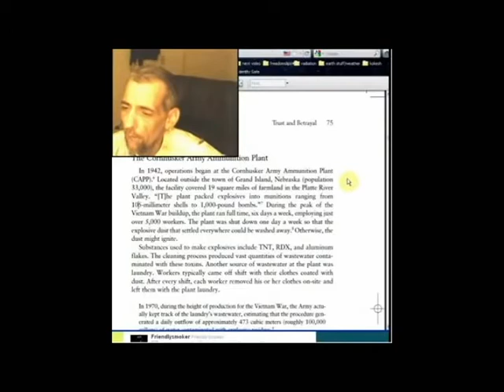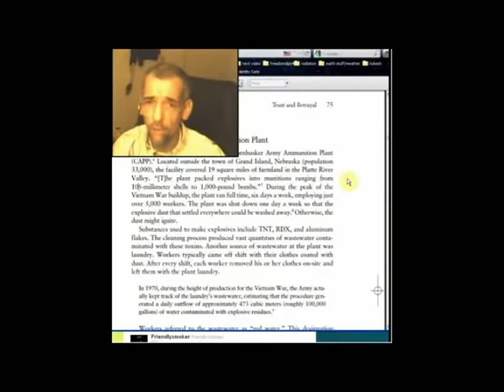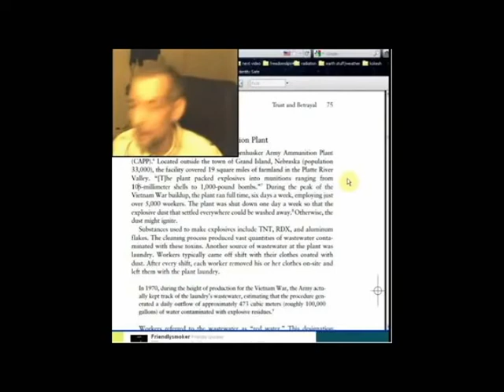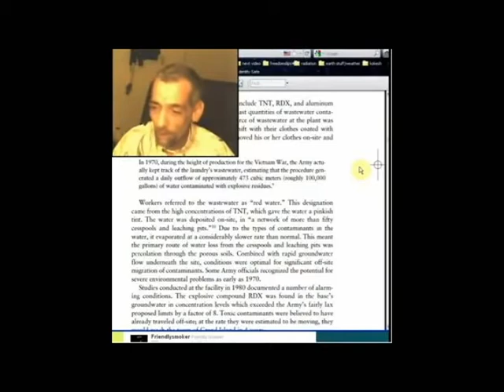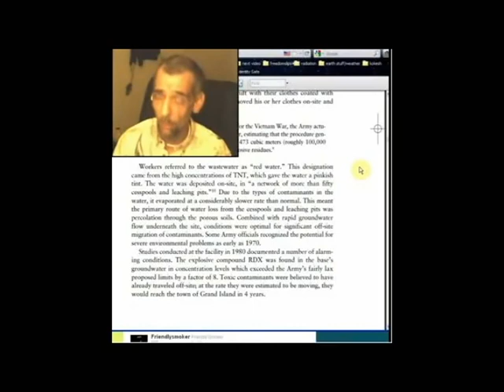Nebraska the Good Life part 2.avi